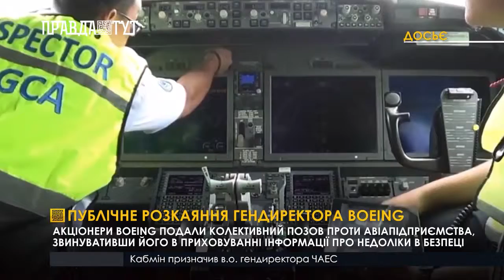Публічне розкаяння гендиректора Boeing